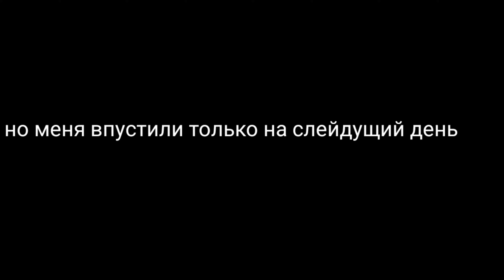Мини-фильм .•ДИТЯ ПОГОДЫ•. /Gacha life/